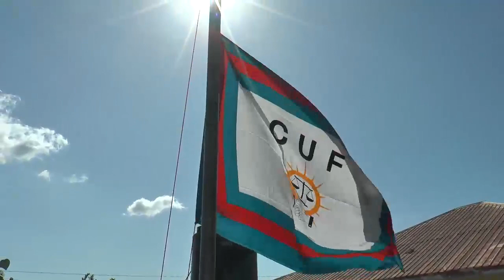UFUNGUZI WA MATAWI MAPYA YA CUF YALETA TAFRAN ZANZIBAR